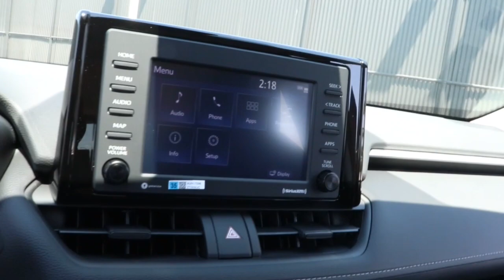2022 Toyota RAV4 North Chicago, Oak Lawn, Calumet city, Orland Park, Matteson, IL 22449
Ruby Flare Pearl New 2022 Toyota RAV4 available in Chicago, Illinois at Toyota on Western. Servicing the Oak Lawn, Calumet city, Orland Park, Matteson, IL area.

6941 South Western Ave.

Delivers 34 Highway MPG and 27 City MPG! This Toyota RAV4 boasts a Regular Unleaded I-4 2.5 L/152 engine powering this Automatic transmission. SPECIAL COLOR, FRAMELESS HOMELINK MIRROR (TMS), DOOR EDGE GUARD (TMS).*This Toyota RAV4 Comes Equipped with These Options *ALL WEATHER LINER PACKAGE (TMS) -inc: All Weather Floor Liners , BODY SIDE MOLDING (TMS), BLACKOUT EMBLEM OVERLAYS (TMS), Wheels: 17 Steel -inc: silver six-spoke wheel covers, Urethane Gear Shifter Material, Trip Computer, Transmission: 8-Speed Automatic, Transmission w/Driver Selectable Mode and Sequential Shift Control, Toyota Safety Sense (TSS) 2.0, Towing Equipment -inc: Trailer Sway Control.* Stop By Today *Come in for a quick visit at Toyota On Western, 6941 S Western Ave, Chicago, IL 60636 to claim your Toyota RAV4!